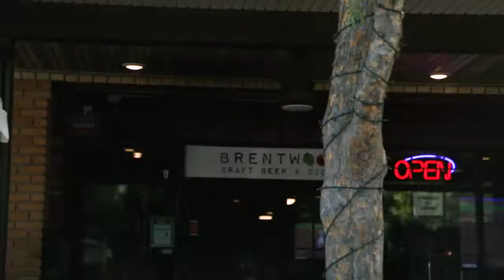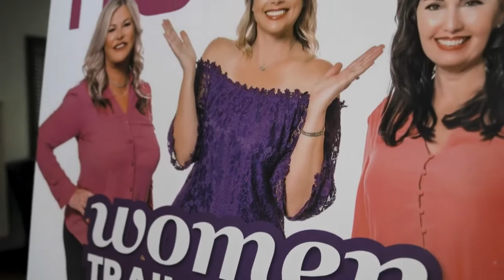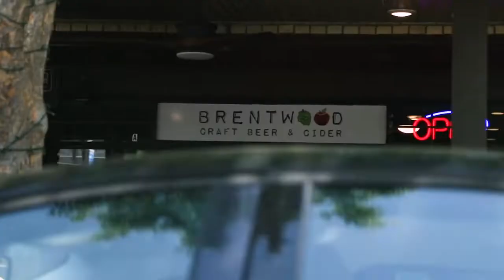Angie Harper | My LifeVenture